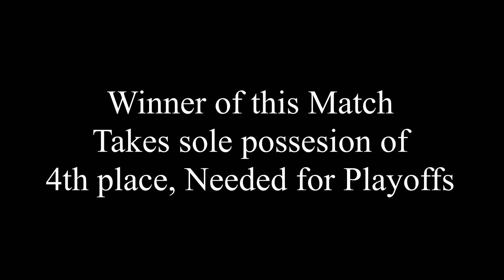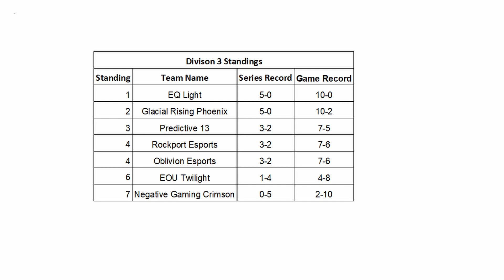FPL Matchweek 5 vs Oblivion Esports Series Highlights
Week 5 Match in Focus Propel League against Oblivion Esports, match for sole possesion of 4th place.